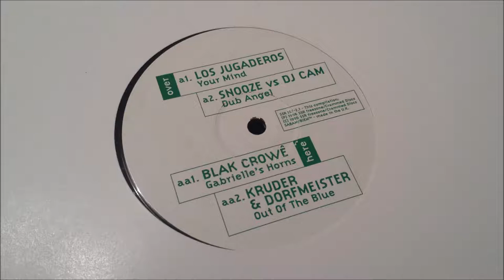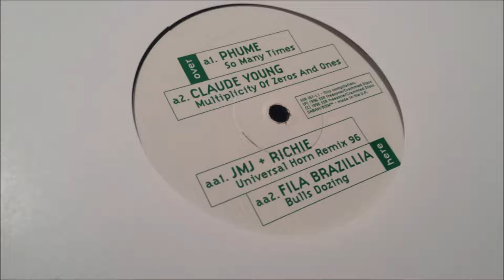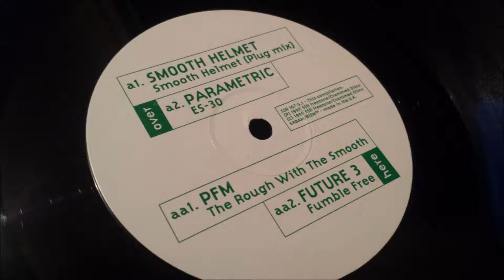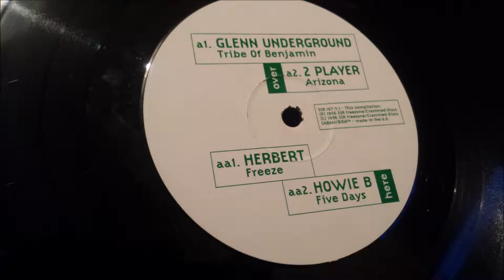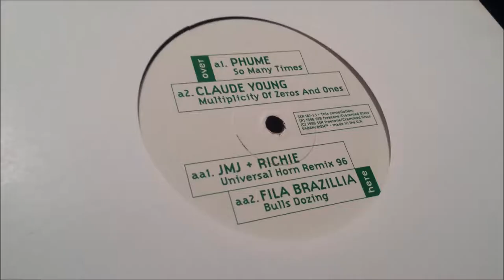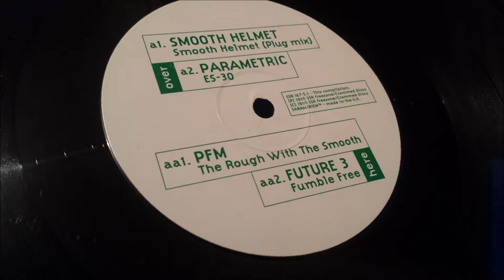Glenn Underground - Tribe Of Benjamin